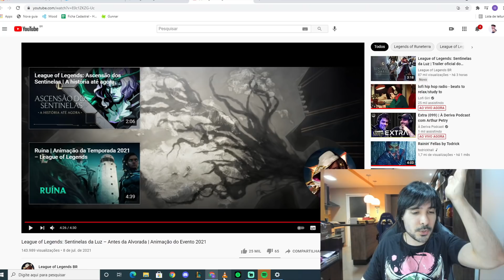Antes da Alvorada - Sentinelas da Luz | HENREACT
Na noite mais escura, surge um novo Sentinela da Luz.

Reagindo a nova animação da Riot Games sobre a nova fase de Runeterra (desculpem a demora, tive um problema com o formato do vídeo e demorei pra arrumar)

Já sabem o que fazer, né? ❤️